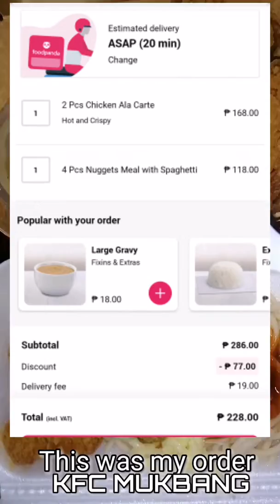i was hungry, so i ordered kfc through foodpanda and got 77 petot discount...